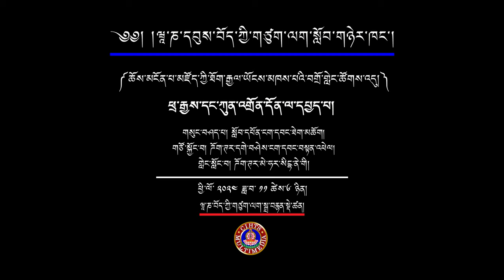ཕྲ་རྒྱས་དང་ཀུན་འགྲོའི་དོན་ལ་དཔྱད་པ། II Analysis the meaning of Anusaya and Sarvatraga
ཕྲ་རྒྱས་དང་ཀུན་འགྲོའི་དོན་ལ་དཔྱད་པ།
Analysis the meaning of Latent Tendencies (Anusaya) and Universal Factors (Sarvatraga)
གསུང་བཤད་པ། སློབ་དཔོན་ངག་དབང་ཐེག་མཆོག
གཙོ་སྐྱོང་བ། ཌོག་ཊར་དགེ་བཤེས་ངག་དབང་བསྟན་འཕེལ།
གླེང་སློང་བ། ཌོག་ཊར་མེ་ཧར་སིངྷ་ནེ་གི།